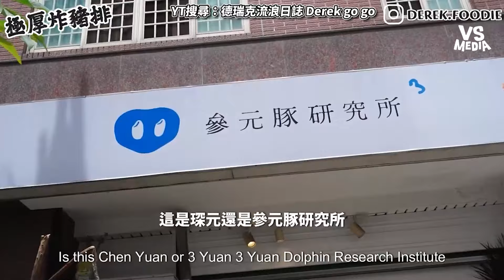朝聖台中極厚炸豬排高分店家！對比大阪名店何者性價比最高？｜VS MEDIAｘ